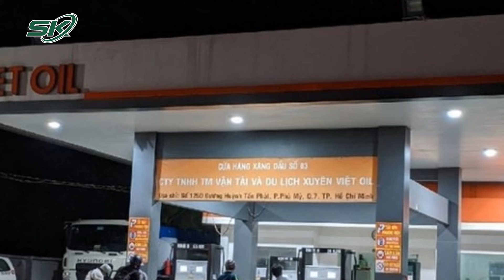Danh Tính 14 Người Đã Bị Khởi Tố Trong Vụ Án Công Ty Thương Mại Vận Tải Và Du Lịch Xuyên Việt Oil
SKĐS | Liên quan đến vụ án xảy ra tại Công ty TNHH Thương mại Vận tải và Du lịch Xuyên Việt Oil, theo Bộ Công an, đến thời điểm hiện tại, đã có 14 người bị khởi tố về nhiều tội danh.